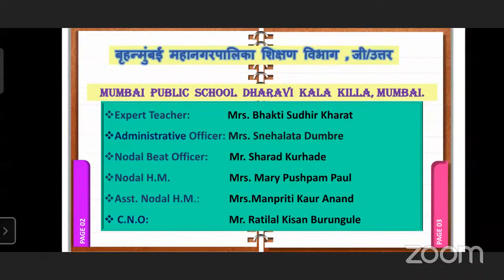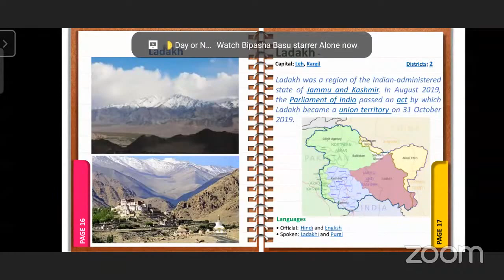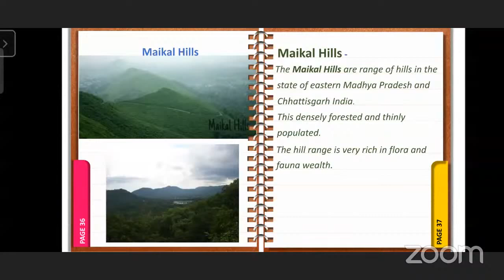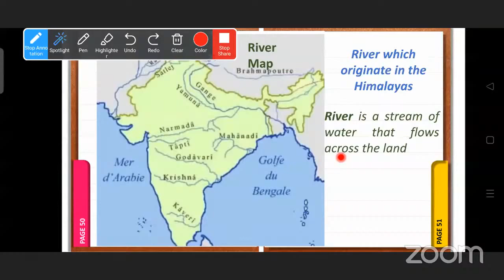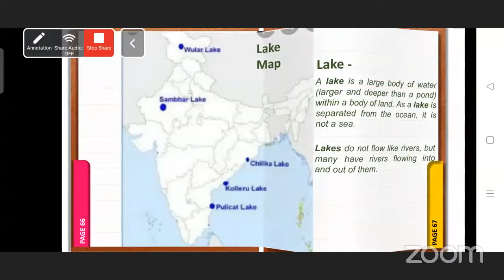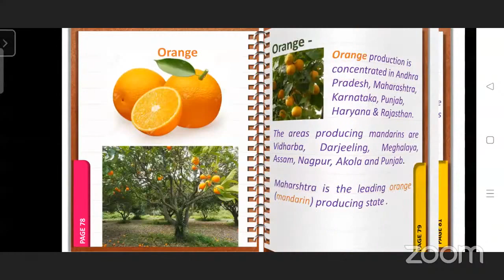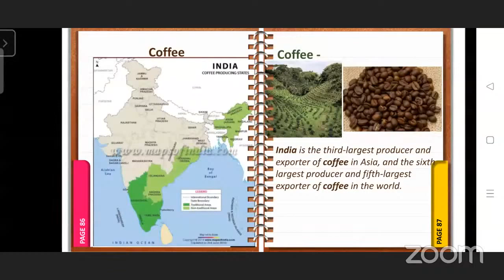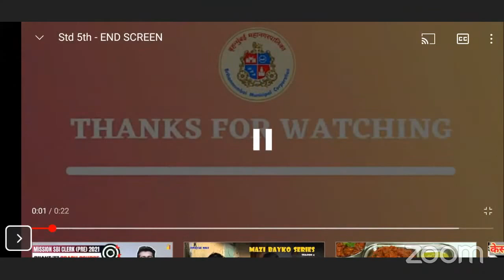5th I Evs-1 I Getting to know India I Textbook Page no :- 44 and 45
* Standard - 5th
*Subject -Evs1
Lesson Name : Getting  to know India
Textbook Page no :- 44 and 45
*Lecture Topic -Physical set of India
*Name of the School - MPS Kala Killa
Teacher: Mrs. Bhakti Sudhir Kharat

Headmaster/Dy.Headmistress Mrs. Pushpam Mary Paul
Administrative Officer: Mrs. Snehalata Dumbre
Beat Officer: Mr. Sharad Kurade
Superintendent: Mr.Ashok Mishra
Dy. Education Officer: Mrs. Sujata Khare
Education Officer: Shri Mahesh Palkar

Sub-topics covered in this :
1 Introduction.
2. India physical Mountain, Hills, Plateau
3. India Major Rivers, lakes
Learning Outcomes:
1.Enable to the described the physical set of India
2.Enable to read map  with sign &symbols
Credits:
1. Mr. Sharad Kurade (Nodal BO)
2.  Smt. Pushpam Mary Paul HM MPS DHARAVI KALLA KILLA (Nodal HM)
3.  Smt. Manpriti Kaur Anand , R  S Nagar  Mun in  English School ( Ast. Nodal HM)
4. .Mr.Deepak Kokate.Mr.Anant Suryawanshi and Mrs.Sapna Jagade(Asst.CNO's)